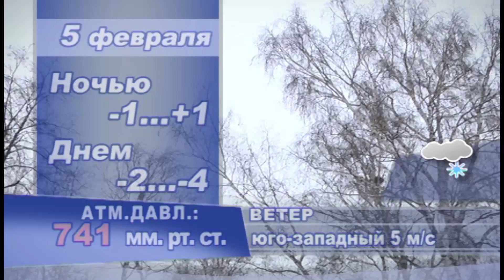04 02 2016 погода на завтра